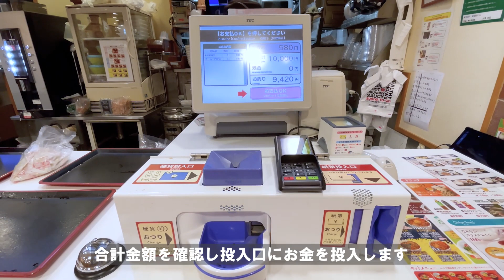【すき家】持ち帰り・テイクアウトの注文方法 一連の流れ【 Beef bowl restauran Sukiya in Japan】 How to order takeout | first time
「すき家」は、
47都道府県・日本国内店舗数最多の合計1,941店舗（2023年7月現在）を展開している牛丼チェーン店です。

牛丼は基本的にはこの牛鍋（すき焼き）風に味付けしたメニューであり、また私たちも同じく横浜を創業の地としていますので、「すき焼き」をヒントに「すき家」と名付けました。

今回はテイクアウトの方法を一連の流れをご紹介します。